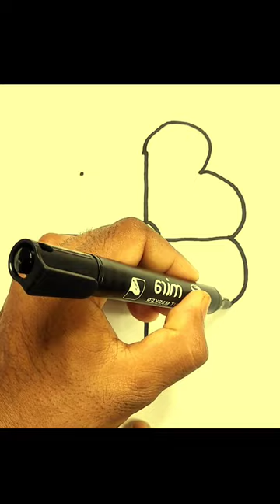EASY DRAWING 🔥😱🔥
Motu Patlu drawing painting and colouring for kids and toddlers easy drawing for kids

Learn Shapes,Colors,Educational video for Kids | 2d
shapes drawing I Preschool Learning for toddlers
Triangle
circle
heart
star
Pentagon
square
shapes
learn shapes
2d shapes
learn colors
2d shapes for kids
shapes drawing
Friends..
   We Create Entertainment Videos For You & Your Kids